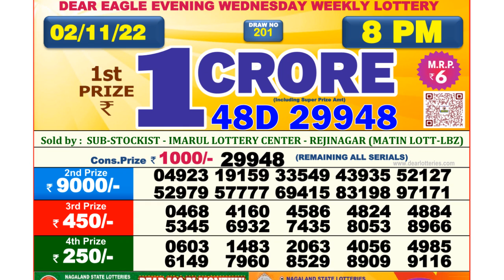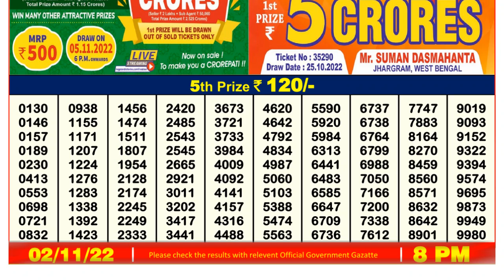🔴Dear Lottery Sambad Live 8pm today 02.11.22 Nagaland State Lottery Result